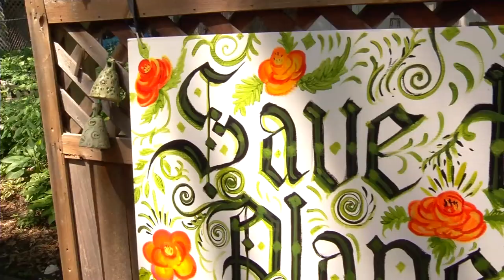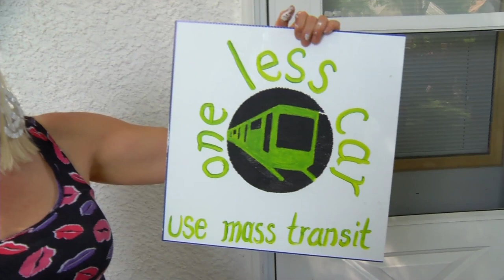Robbinsdale Family Creates Art Out of Campaign Signs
A Robbinsdale family is using art to spread awareness about the environment. Patti Paulson and her eye-catching lipstick car are pretty popular at local community events.

“My art car is covered with lipstick tubes and kisses, things that I have found and found new purpose for,” explained Paulson.

She and her daughter, Nexus Trueself, are now using their creative spirit to save the earth. The two started a community art project called “Sign O’ The Times.” The idea is to transform old campaign signs into a canvas piece of artwork.

“I’ve contacted politicians and asked for their old signs if they’re not going to be running for office,” said Paulson.

Old Campaign Signs Repurposed
The ladies first paint over the campaign signs to wipe out the previous message. They also trim the signs down to smaller sizes. Once the blank canvases are dry, they’re ready for people in the community to express messages about the environment.

“They send out a message the world about how much they love nature or what they’ve seen or what they can do to help,” said Nexus Trueself.

The two art lovers received a $2,000 grant from the group Cultivate Bottineau to show their project at three different events, which take place along the proposed light rail line.

Both Paulson and Trueself hope people remember their messages, long after the paint has dried on the artwork.

“This sign is going on, and it’s going to live in your yard, and people are going to drive by, it’s going to inspire others,” said Paulson.

You can check out Sign O’ The Times on Sunday, July 28, from 9 a.m. to Noon at Market In The Valley Farmers Market in Golden Valley.